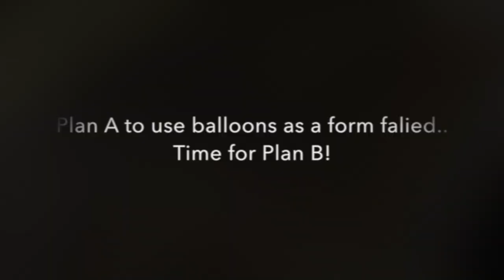Ecopoxy Experiments - making a custom lamp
This video showcases my trial and error experiments with Ecopoxy. The goal of this project was to think out of the box and use epoxy in non-traditional methods.

The final product was a bent epoxy lampshade with glow-in-the-dark and photochromic pigments to showcase the different effects possible with this versatile material!

Some lessons learned in this experiment is that certain epoxy mixes tend to be brittle! For next time, I would use a different mix to create a more flexible end product. Using fiberglass cloth as reinforcement for the brittle epoxy is another option. And ecopoxy does not react well with super glue (2p-10) and activator; I had discoloration from repairing cracks in the epoxy.

I hope this video might inspire others to step out of their comfort zone and use various materials in non-traditional and unique ways!